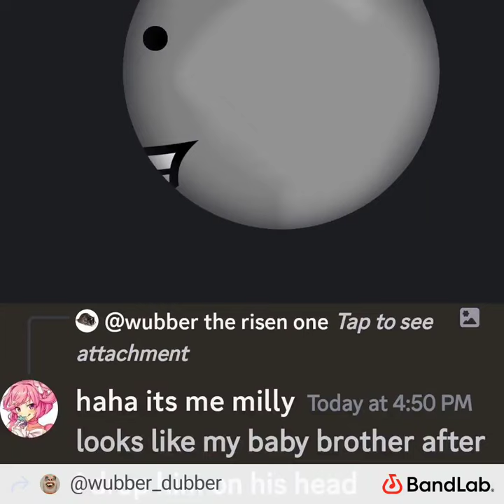silly fun song